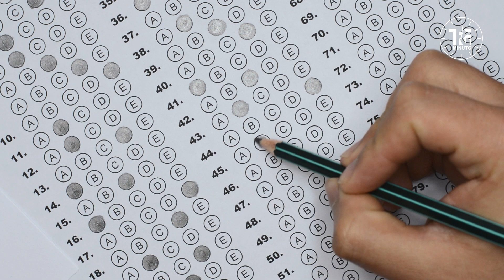TRF1 Minuto n°230 - 21/07/2023